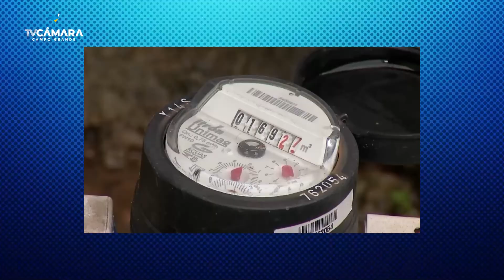Prefeito se reúne com vereadores e anuncia fim da proibição do corte de água